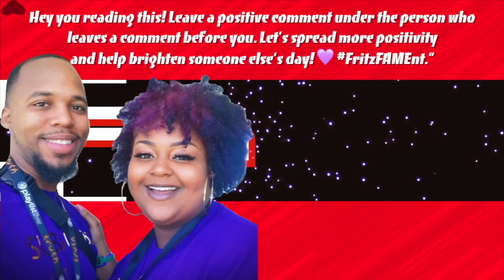SOULFOOD MUKBANG ft. Grilled Chicken, Black Eyed Peas, Cornbread, + Salisbury Steak & Gravy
What up FAM! Today on the menu we have a grilled chicken, black eyed peas, Salisbury steak & gravy with cornbread.

810 Watterson Curv Unit 426